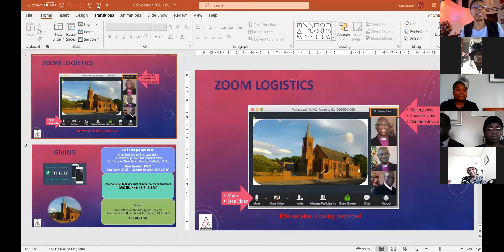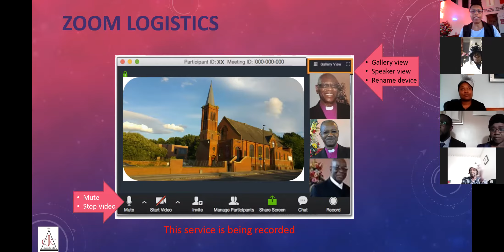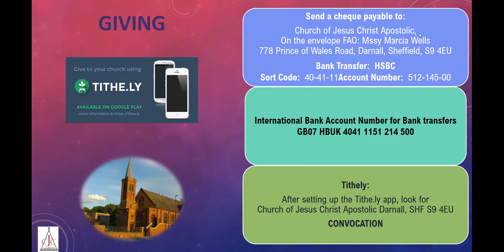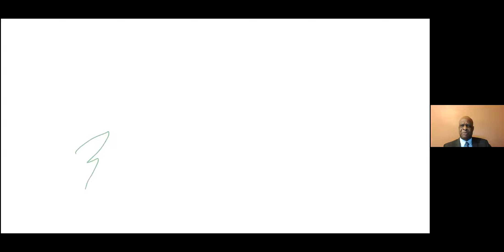CJCA Anl Holy Convocation Friday 6 8 2021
CJCA Annual Holy Convocation Friday 6 8 2021